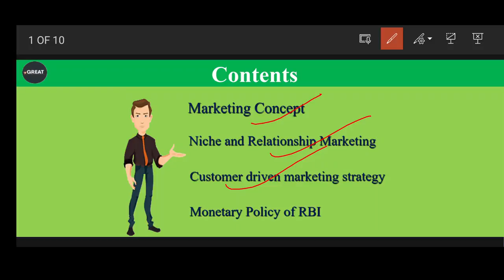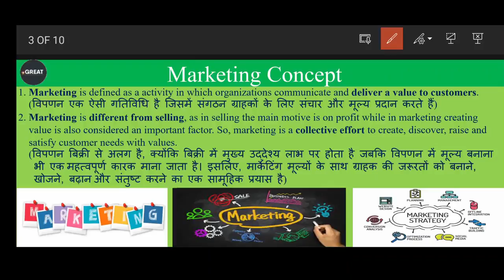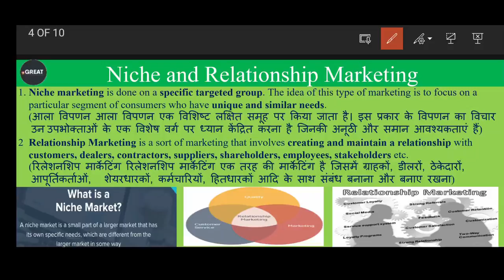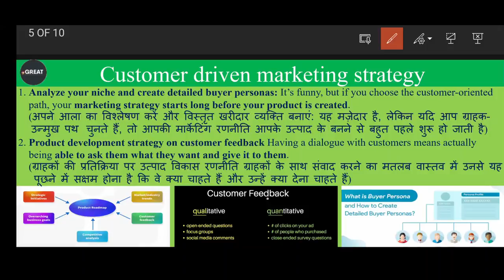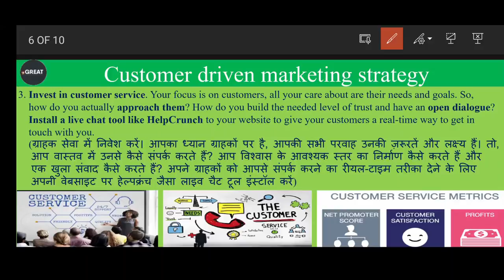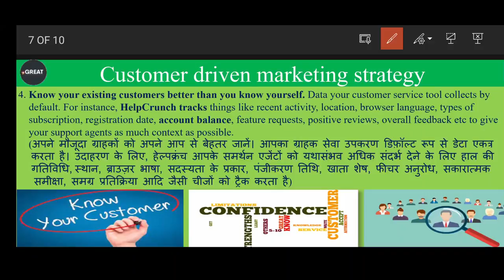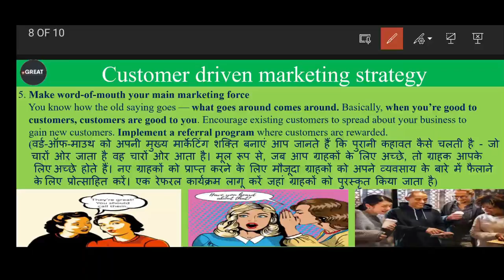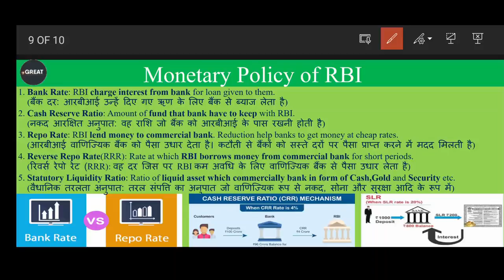CLASS 04 | DFCCIL Economics and Marketing | Jr Executive | Executive operation & BD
Marketing Concept, Niche and Relationship Marketing,
Customer Driven Marketing Strategy, Monetary Policy of RBI.

dfccil
dfccil vacancy 2021